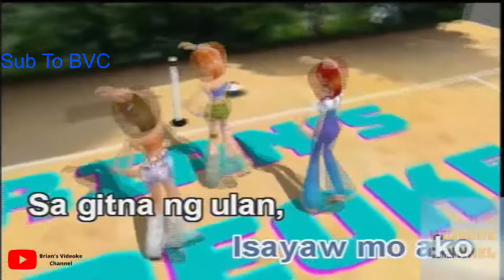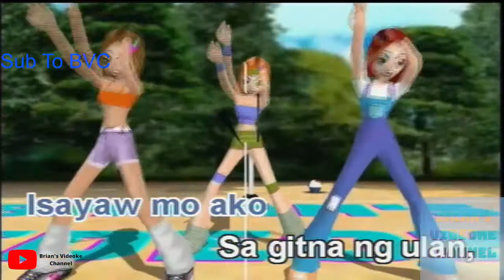Binibini- Zack Tabudlo (Karaoke)